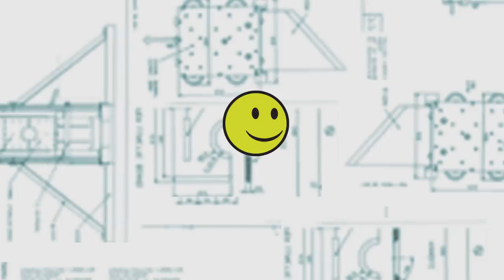Real Guillotine vs. 100 Bananas & Other Fruits!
THIS EPISODE ►
Jake and Nick test the guillotine against 100 bananas, 10 cantaloupes, and 20 pinneapples.  Things get messy, but also, delicious.